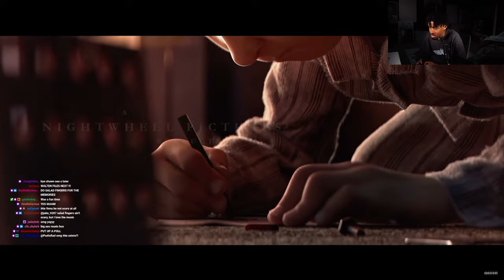Shawn Cee Watches More Scary Videos